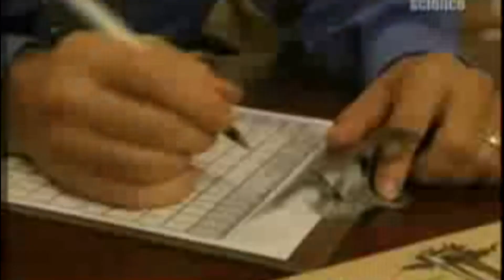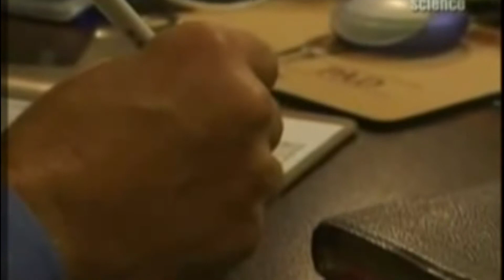Medical Group - John Gray Ph.D and Author 2